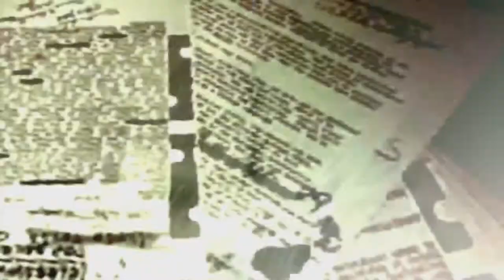TAG DER TOTEN FIRST PLAYTRHOUGH - PABLO MARINUS!!!!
The Beginning of The End of All Ends.

R.I.P. Gorge Romero.